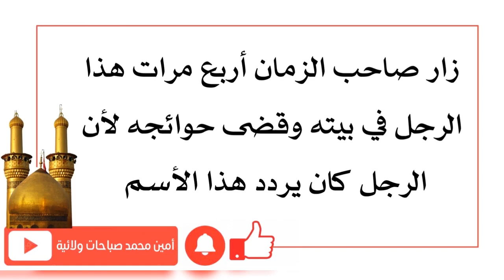زاره صاحب الزمان أربع مرات في بيته وقضى حوائجه لأنه كان يردد هذا الأسم